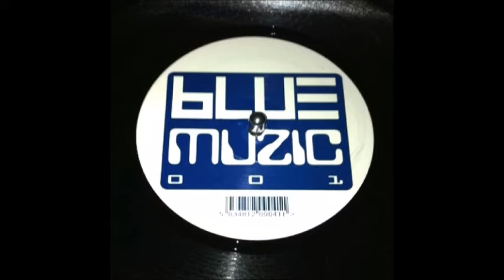Paul Glazby - Comin' Out [Blue Musik 001]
Paul Glazby  ‎–  Comin' Out
Label: Blue Muzic Records ‎– BMR 001
Format: Vinyl, 12"
Country: UK
Released: 2001
Genre: Electronic
Style: Hard House

B side – Paul Glazby  Comin' Out